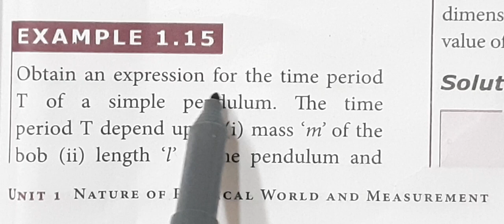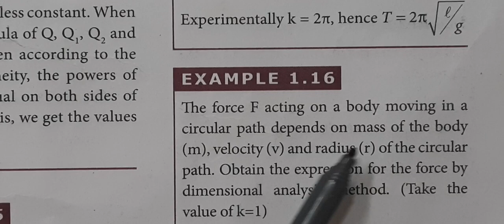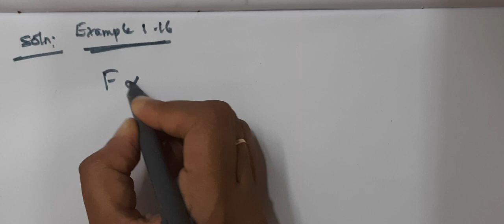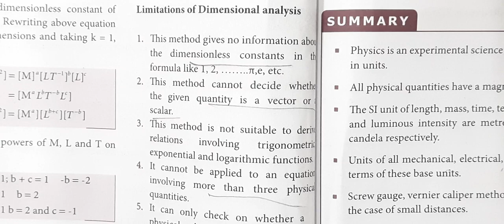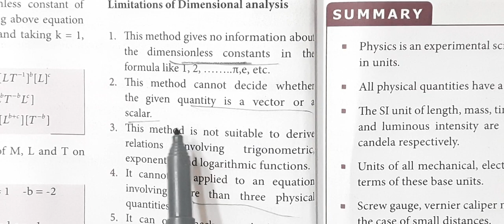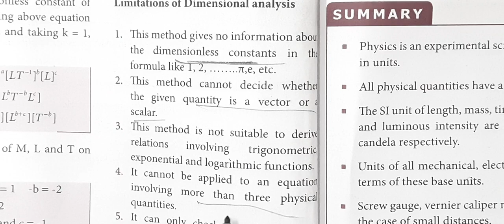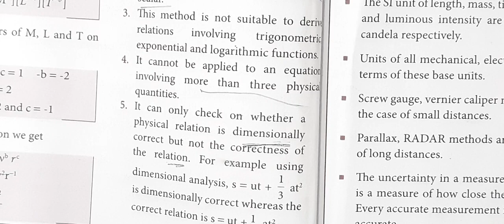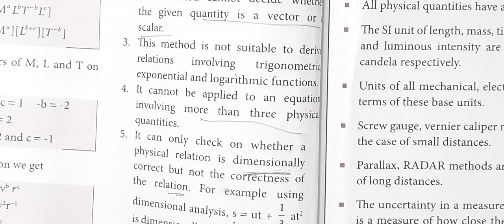Grade XI - Physics || Uses and Limitations of Dimensional Analysis || Online Class